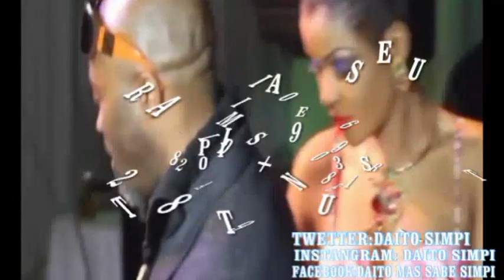BASAMBUISI PRODUCTEUR MOKO EPAYI YA ACTRICE SANDRA BOLANDA